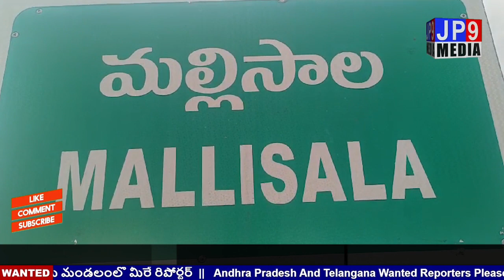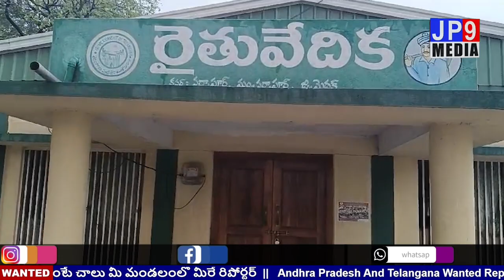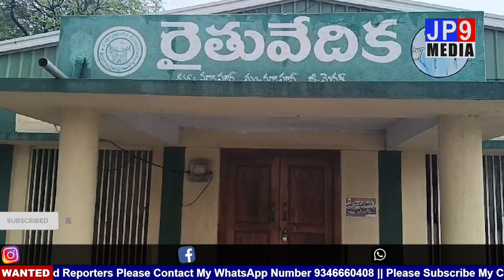AP & TELANGANA NEWS BULLITIEN | TODAY HEADLINES | ఈరోజు ముఖ్యంశాలు | 17.05.2024